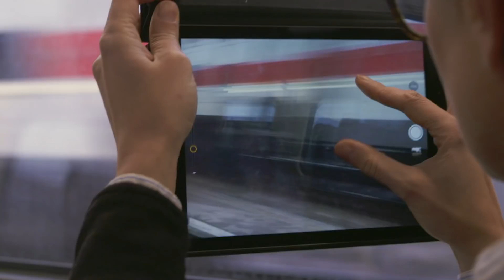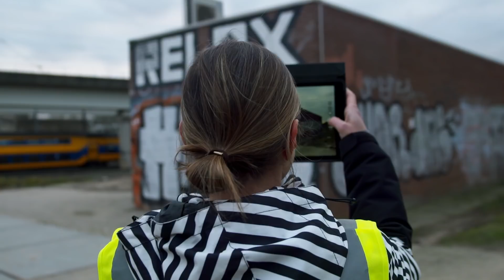Innovaties bij ProRail: 3D geprinte gevelpanelen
ProRail heeft samen met DUS architects 3D geprinte gevelpanelen van gerecycled kunststof op onaantrekkelijke muren ontwikkeld. Kijk voor meer innovaties op